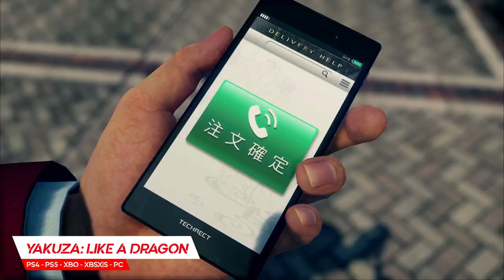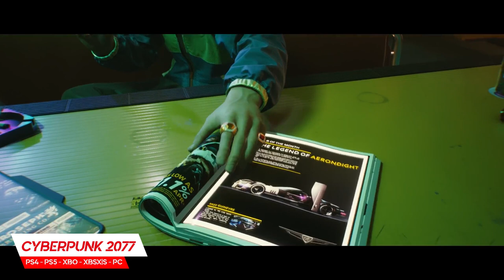شهر الجنون وبداية الجيل الجديد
في هذا الفيديو راح نتكلم عن العاب أكبر وأضخم شهر لهذه السنة!
حمل تطبيقنا عالهواتف الذكية!